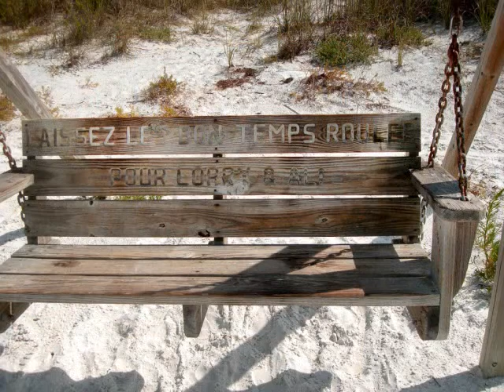TheWindyakers Honeymoon and Caladesi Island Paddle